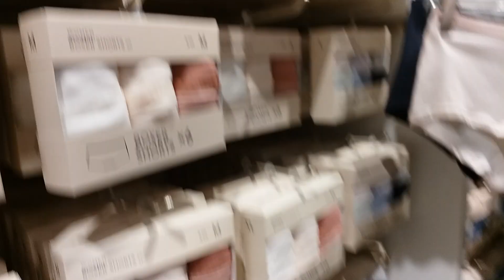GU MIRAPLACE TSIM SHA TSUI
Miraplace ini suatu tempat perbelanjaan,cafe,restaurant yang berada di tsim sha tsui,hongkong.